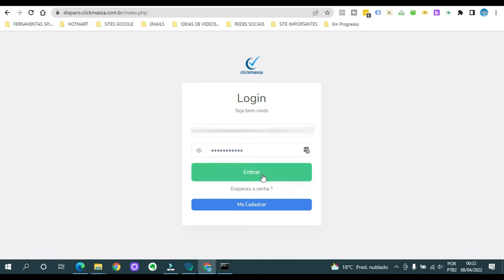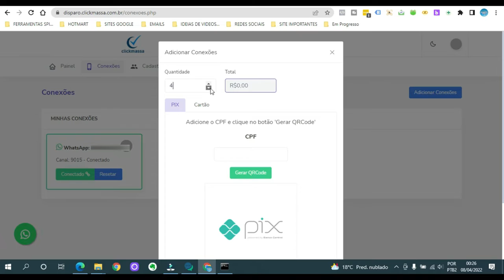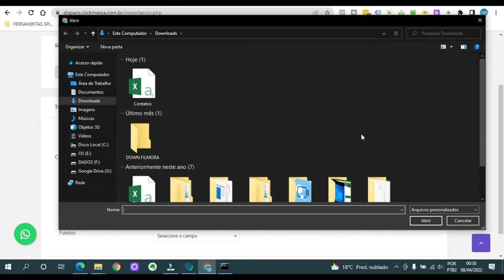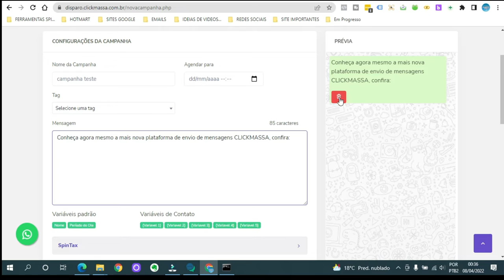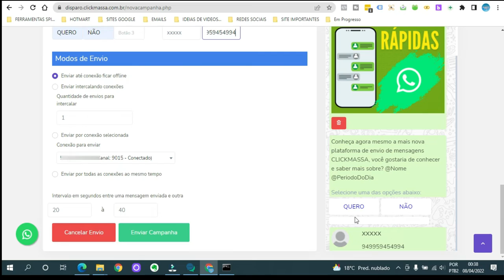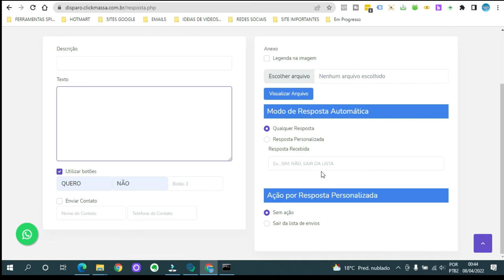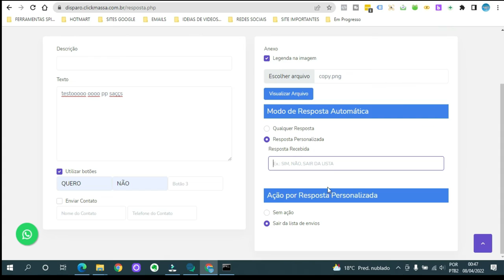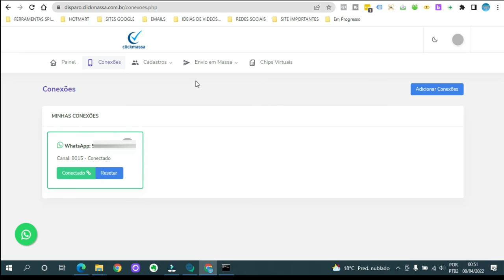NOVA PLATAFORMA DE DISPAROS CLICKMASSA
Conheça a mais nova plataforma de disparos e tudo mais , que  esta vindo com muitas novidades a cada dia e surpreendendo a todos, veja você também sei que vai gostar.